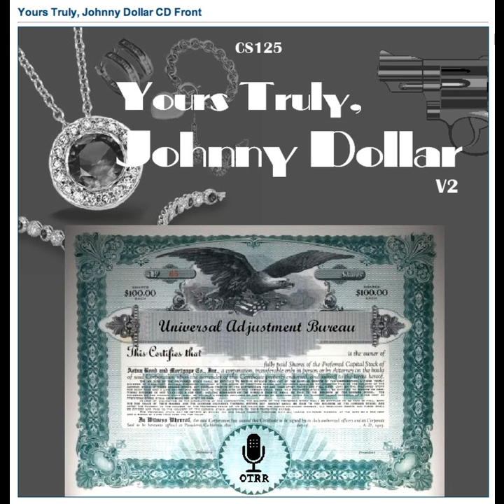Yours Truly, Johnny Dollar - 610115 721 The Very Fishy Matter